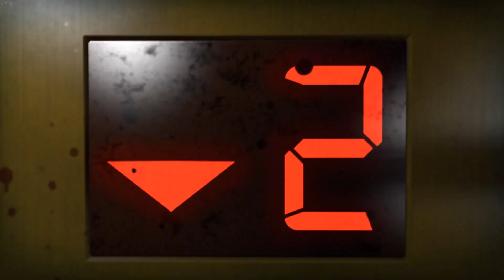🛑WORLD WAR Z ★ Left 4 Dead 2🛑 ? Acojonante Chavales!! 😂😎👍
World War Z es un próximo videojuego de acción en tercera persona desarrollado por Saber Interactive y distribuido por Focus Home Interactive, para las plataformas PlayStation 4, Xbox One y Microsoft Windows.​ Estará basado en la novela y película homónimas, y su lanzamiento está previsto para el año 2019.​

Saber Interactive ha distribuido -a través del medio IGN- un nuevo vídeo de la jugabilidad para World War Z, su juego de acción cooperativa basado en la cinta de Paramount Pictures estrenada en 2013 y protagonizada por Brad Pitt -que tomaba el libro de Max Brooks como fuente de libre inspiración-. En esta ocasión, el título nos explica sus diferentes clases de personaje, destacan sus fortalezas, roles y debilidades en el videojuego que se espera para 2019 en Xbox One, PS4 y PC.

Entre sus clases destacan Exterminator, experto en granadas y cócteles incendiarios, Fixer, especialista en munición explosiva y capaz de suministrar munición, Gunslinger, especialista en armamento pesado, Hellraiser, ideal para los amantes del explosivo plástico y las bombas, la clase de recuperación y salud Medic y Slasher, el personaje para los que buscan acción en el cuerpo a cuerpo.

Contará con tres episodios, cada uno con cuatro protagonistas, ambientados en Nueva York, Moscú y Jerusalén. Aunque se inspira en la película no contará con el personaje de Brad Pitt y toma elementos de los libros. Como en la película, los zombis podrán amontonarse unos sobre otros para formar pirámides y alcanzar así lugares más altos.

Los jugadores tendrán que afrontar diferentes misiones, como rescatar supervivientes. El equipo planea lanzar contenidos adicionales con más escenarios y países, aunque no se han dado detalles concretos por ahora, algo que también afecta a la fecha de lanzamiento en consolas y PC, que no está confirmada.

World War Z llegará en 2019 a Xbox One, PS4 y PC.